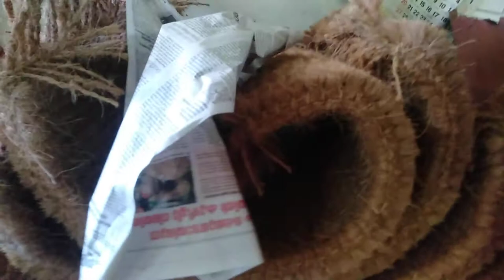കയർ മാറ്റ് നിർമാണംCoir mat construction